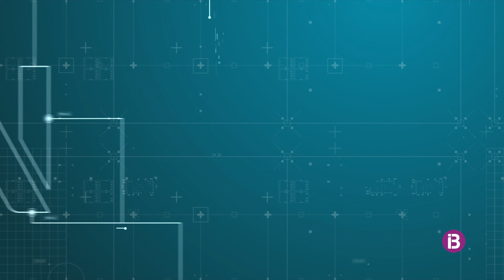RESUM IB3 NOTÍCIES MIGDIA